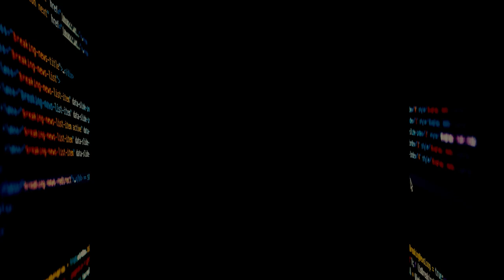Auto elettriche e digitali, per lasciarci a piedi? - Il TecnoRibelle di Maurizio Martucci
Il passo è stato breve. Dal Viasat e il GPS nella scatola nera per lo sconto sulla polizza assicurativa al Move-In, cioè una specie di green pass su quattro ruote con collegamento satellitare. E da qui alle automobili elettriche fino alla guida senza conducente d’Era 5G, in mezzo all’effetto gas serra e lo stop nel 2035 per le produzioni a benzina e diesel. E’ questo il cronoprogramma dei trasporti su gomma, con l’appendice dell’amletico dubbio: tra tetto ai consumi e circolazione a singhiozzo, non è che in piena Quarta Rivoluzione Industriale…con le auto-digitali ci lasceranno a piedi? Privati nella libertà di spostamento, per decisione di un algoritmo? E’ quanto potrebbe succedere in nome della sostenibilità, ovvero della lotta all’inquinamento atmosferico e al surriscaldamento climatico esattamente come, mutatis mutandis, accaduto pel Covid nei recenti lockdown e copri fuoco. Tradotto: creato il problema, digitale soluzione trovata, liberticida!

Finendo in un obbligo giuridico la normativa europea sul clima per la riduzione delle emissioni di CO2, infatti in Piemonte e Lombardia la black-box sul motore – ottenibile solo con identità digitale SPID e registrazione on-line - già oggi limita la circolazione degli autoveicoli attraverso il conteggio da remoto dei km percorsi su strada, monitorati su App in Big Data, sempre più controllo sociale: un diesel Euro 4, tanto per capirci, può muoversi fino a 8.000 km l’anno, mentre una benzina Euro 2 può solo fino 2.000 grazie ad un programma di tecno-sorveglianza in linea col Wallet system sullo Smartphone annunciato nel Governo dei migliori, col potenziamento del Green Pass e la premialità dello Smart Citizen Wallet dei Comuni di Roma, Bologna e Fidenza (Parma). Un percorso che, se avallato dall’esecutivo Meloni, nell’innominata transizione digitale ci accompagnerebbe senza nemmeno accorgercene allo switch off delle vetture, con sorpresa finale: approvato dal Parlamento europeo lo stop alla vendita di nuove auto e furgoni a motori termici, secondo l’Agenda del grande reset insieme all’esplosione della auto elettriche dovrebbe infatti decollare anche il mercato delle auto iper-connesse, 70% entro il 2025, viatico per le automobili a guida senza conducente, cioè ‘telecomandate’ da remoto grazie all’Automatic Train Operation (ATO), legalizzate dall’UE esattamente come droni, treni e aerei col pilota automatico. “Uno dei maggiori vantaggi delle auto senza conducente è la possibilità di eliminare l'errore del guidatore fisico”, scrive Autotoday.it, “il 90% di tutti gli incidenti stradali sono causati da fattori umani”. Ergo, l’errore sta nell’uomo, mica nel progresso...